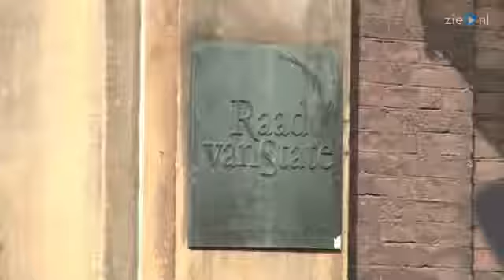Voor intocht Amsterdam uitspraak RvS over Zwarte Piet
De Raad van State doet 12 november 2014 uitspraak in de zaak over de sinterklaasintocht van vorig jaar in Amsterdam en de vraag of Zwarte Piet kwetsend is. Dat is nog voor de intocht in de hoofdstad van dit jaar.